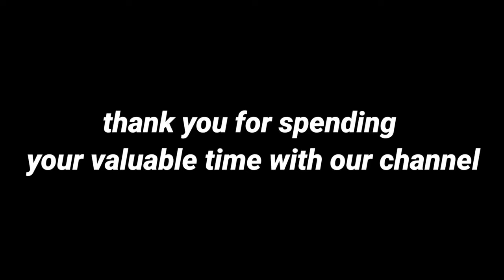అయ్యప్ప స్వామి పడి పూజ 2022 అయ్యప్ప పూజ🙏 Ayyappa Swamy Padi Pooja 2022 Ayyappa Pooja Karthik vlog7🙏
అయ్యప్ప స్వామి పడి పూజ 2022 అయ్యప్ప పూజ🙏

 Ayyappa Swamy Padi Pooja 2022  Ayyappa Pooja Karthik vlog7🙏